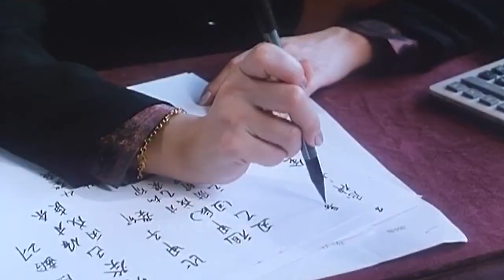男子总梦到自己被杀，却不知道真凶，直到和女友分手，悬疑惊悚片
《魑魅魍魉》中的第三个故事，电影、影视、剧情、悬疑、惊悚